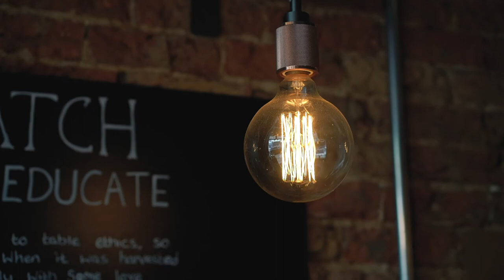Behind the scenes with John Lawson.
John Lawson is a top chef who has worked with some of the best, he is now the proud owner of his own restaurant in Leigh on Sea called "Food By John Lawson "
We went along to film him and show how he is coping with the lockdown.